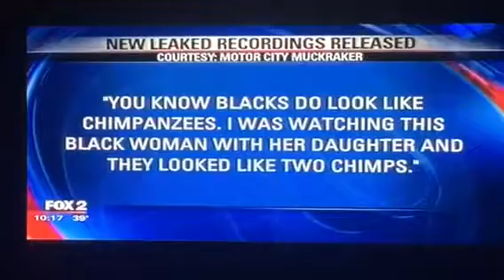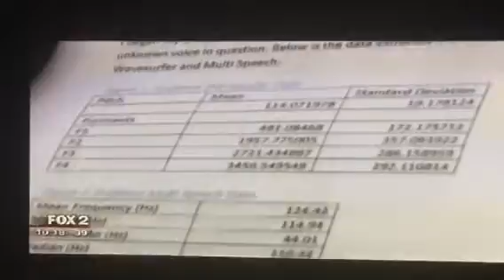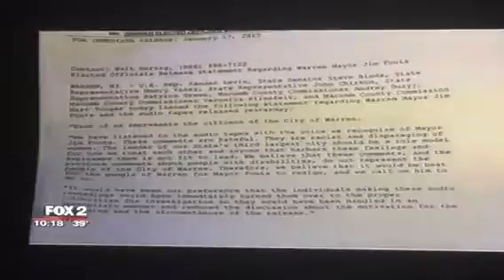Pastormothestreetsweeper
Mayor of Warren Mi. Jim Fouts calls African Americans chimpanzees Pastor Mo Protest and calls for his resignation